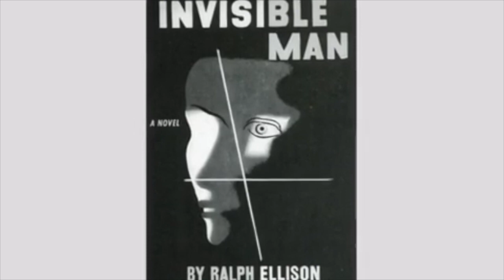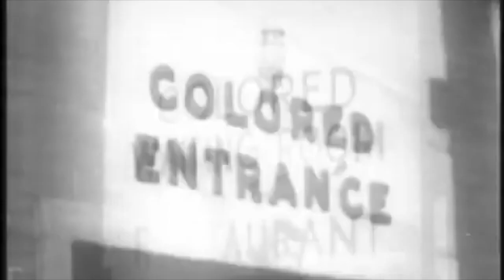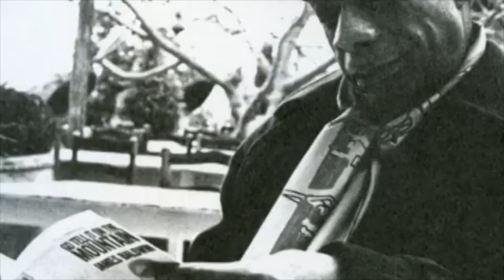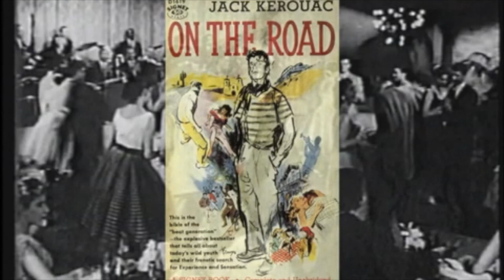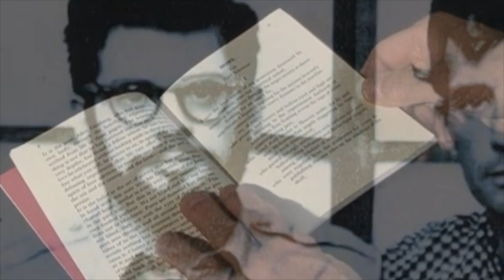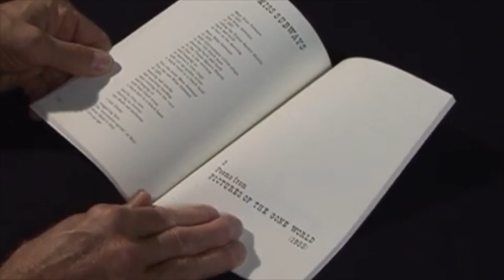Ralph Elison and James Baldwin